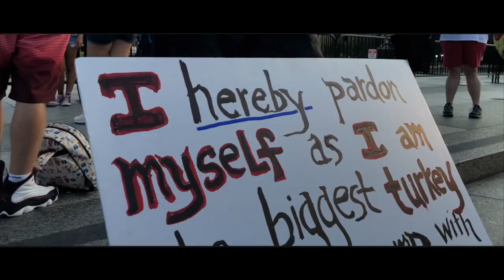MXNA LXSA - "Gaslight" (Official Music Video)